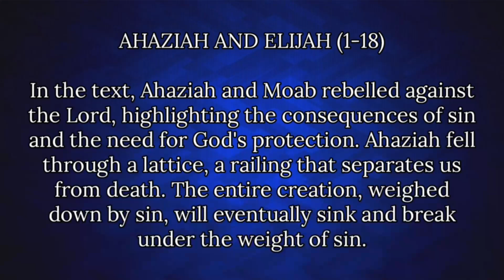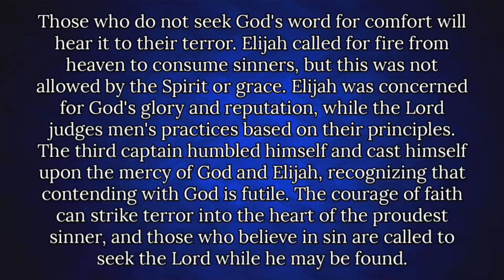SHORT NOTES QUICK BIBLE STUDY ON 2 KINGS CHAPTER 1